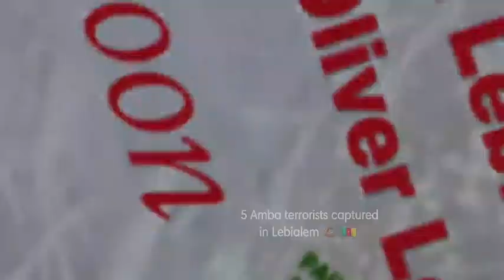Oliver Lekeaka's (Film Marshal of Lebialem) camp destroyed, 5 of his boys captured in the last week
Oliver Lekeaka's camp destroyed, 5 of his boys captured in the last week. We're getting closer.